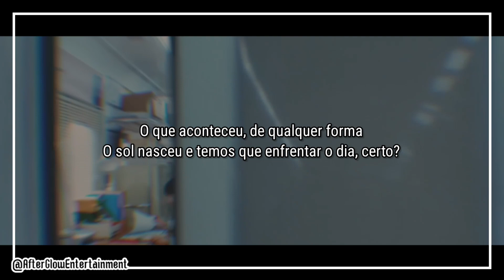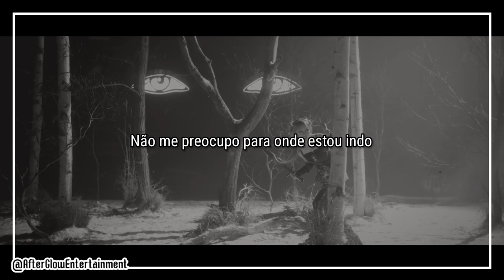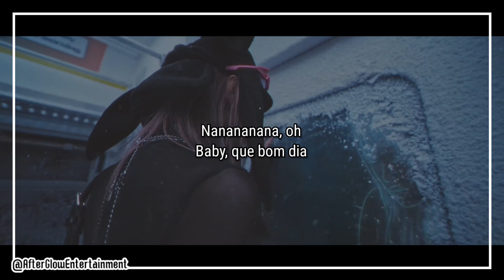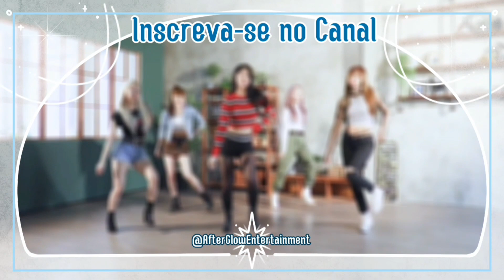YENA - Good Morning [Legendado/PT/BR/Tradução]